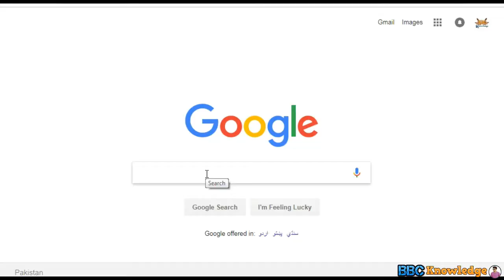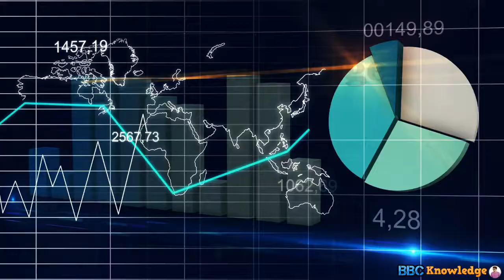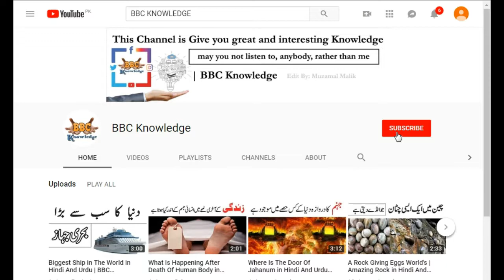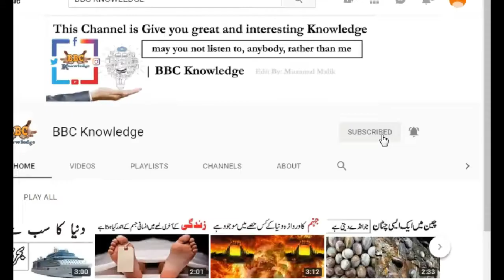Google Office in Hindi And Urdu | Facilities Given To Google Employees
دوستو ایسی ہی دلچسپ اور معلومات سے بھری ویڈیوز کے لیے ہمارا چینل بی بی سی نالج  سبسکرائب کریں تا کہ ہم آپ کے لیے ایسی ہی سائنس ِاسلام ِ اور ماضی اور مستقبل سے متعلق دلچسپ اور حیران کن حقائق سے جُڑی معلومات لے کر حاضر ہوتے رہیں

Other Videos Links :

Now You Can Listen With The Help Of Advanced Glasses in Hindi And Urdu | BBC Knowledge
What Happened When Coca Cola Filled in Car Petrol Tank in Hindi And Urdu BBC Knowledge
5 Unlucky Man To Ever Live | Unluckiest People Of All Time in Hindi And Urdu | BBC Knowledge
What If There Was A Black Hole In Your Pocket in Hindi And Urdu | BBC knowledge
A Bank Manager Who Goes To Bank With A Heel Shoe In Hindi And Urdu | BBC Knowledge
How To Know That Your Touba is Accepted Or Rejected in Hindi And urdu | BBC Knowledge
What Happened If Our Earth Stop Rotating For 40 Seconds in Hindi And Urdu | BBC Knowledge
History Of pakistan 14 August 1947 | Why do we celebrate the day of 14 August, 1947? | BBC Knowledge
Ten Secrets The Life Of Bill Gates | which He has The richest person in the world | BBC Knowledge
What Is the Mean Of 13 Digits On Id Card in Hindi And Urdu | BBC Knowledge